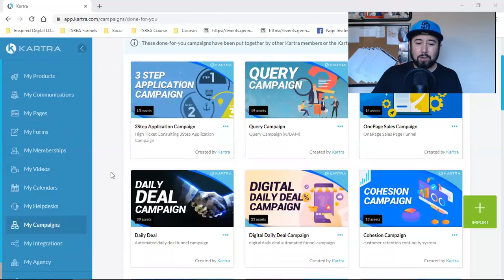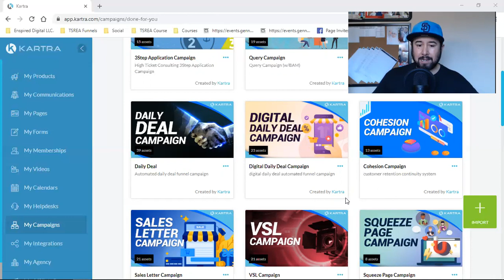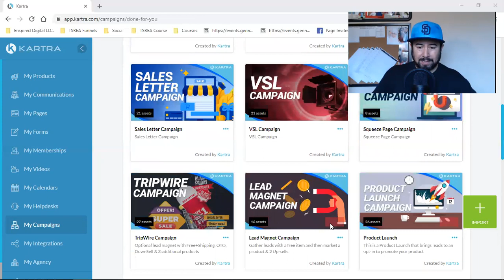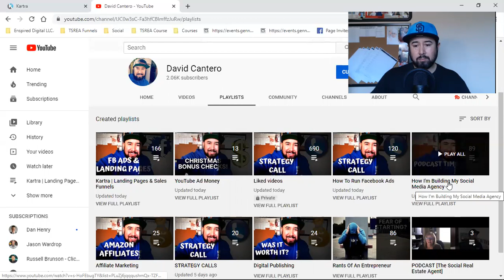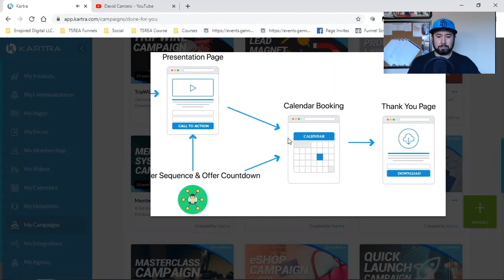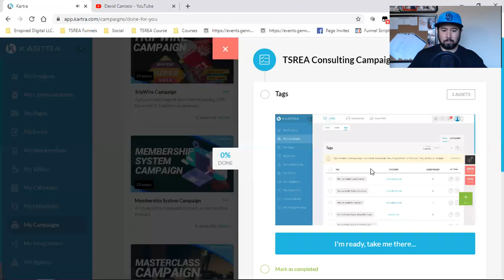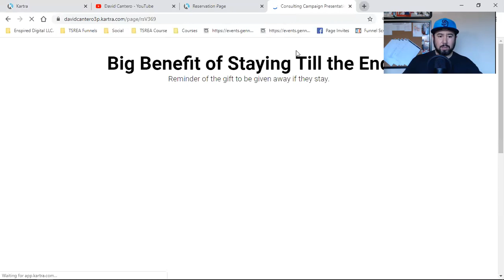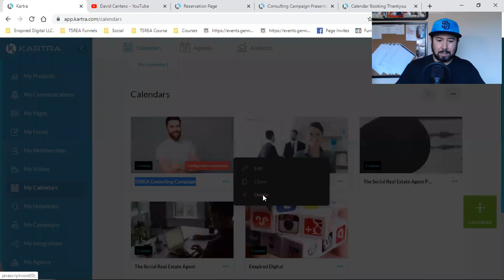FREE DONE FOR YOU SALES FUNNELS